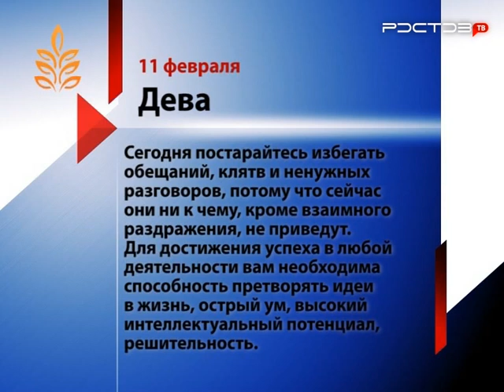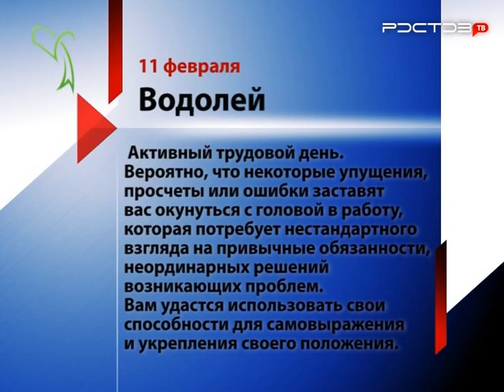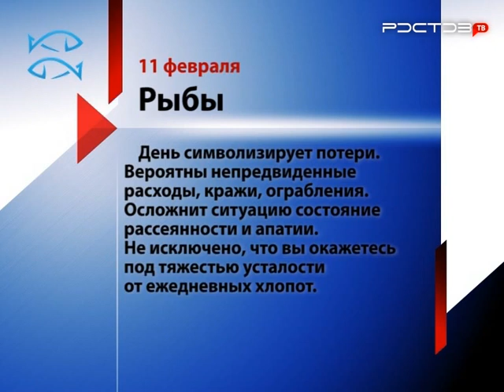Гороскоп на 11 февраля